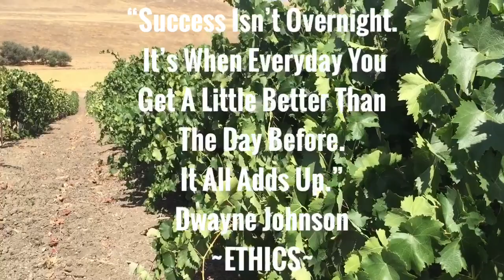Success Isn’t Overnight. It’s When Everyday You Get A Little Better Than The Day Before.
“Success Isn’t Overnight. It’s When Everyday You Get A Little Better Than The Day Before. It All Adds Up.” Dwayne Johnson
@drperryw An ETHICS PRODUCTION